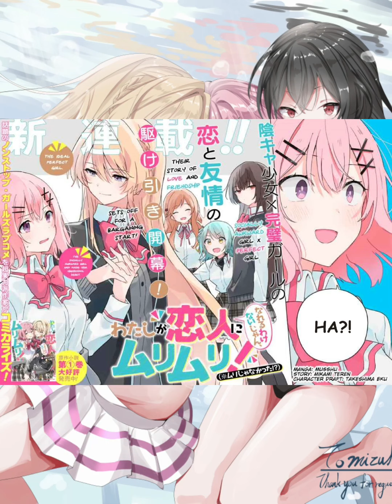komik Watashi Ga Koibito Ni Nareru Wake Naijan Chapter 1 ( Bahasa Indonesia )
Sinopsis Manga Watashi Ga Koibito Ni Nareru Wake Naijan, Muri Muri! (Muri Janakatta!?) Bahasa Indonesia

Manga Watashi Ga Koibito Ni Nareru Wake Naijan, Muri Muri! (Muri Janakatta!?) yang dibuat oleh komikus bernama Mikami Teren, Musshu ini bercerita tentang Kerinduan untuk menjadi seorang normie, aku, Renako Amaori, akhirnya membuat debut SMA-ku setelah bekerja keras untuk itu. Namun karena gangguan komunikasi saya, saya memiliki aura yang suram. Dan setelah berada di kelompok normie hari demi hari, saya menjadi sangat lelah dan berkata "Saya tidak bisa melakukan ini lagi," dan mencapai batas saya! Selama waktu itu, saya tidak sengaja bertemu dengan siswa terbaik di sekolah kami. Sempurna dalam wajah dan sosok yang tak tertandingi dalam pedang dan pena, gadis sekolah menengah terbaik sekolah kami: Mai Odzuka. Kami menemukan satu sama lain seseorang yang dapat kami buka dan bicarakan masalah kami sendiri. Betapa baik teman yang saya buat, sekarang saya pasti bisa bangkit kembali ... itulah yang saya pikirkan! “Sepertinya kamu, bahkan sebagai seorang gadis, telah membuatku jatuh cinta padamu.” "...Apa!" Mai tiba-tiba mengaku padaku. Tunggu! Bagaimana dengan persahabatan kita? Jadi, kami sekarang memiliki perasaan berbeda yang tidak dapat kami ceritakan satu sama lain: persahabatan atau hubungan romantis. Kami sekarang saling mempresentasikan manfaatnya dan mempraktikkannya untuk melihat jenis hubungan apa yang paling berhasil bagi kami. Akankah saya berhasil dengan kehidupan sekolah menengah yang sukses…?

Judul Alternatif :
Watanare, There's No Way I Can Have a Lover! *Or Maybe There Is!?, わたしが恋人になれるわけないじゃん、ムリムリ！（※ムリじゃなかった!?）, わたなれ

Status :
Ongoing

Pengarang :
Mikami Teren, Musshu

Ilustrator :
Musshu

Jenis Komik :
Manga